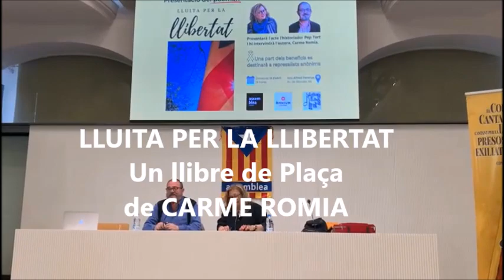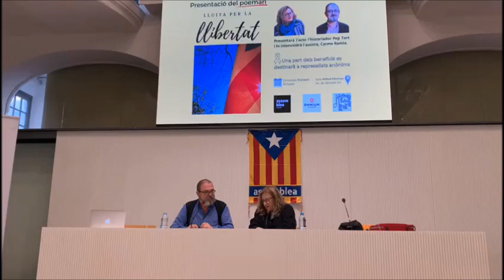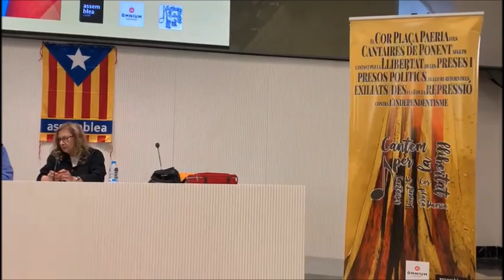Presentació del llibre: LLUITA PER LA LLIBERTAT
Presentació per part de PEP TORT del llibre poètic de CARME ROMIA amb el recull de tots els poemes recitats durant les trobades dels dilluns dels CANTAIRES DE PONENT a la Plaça Paeria de LLeida